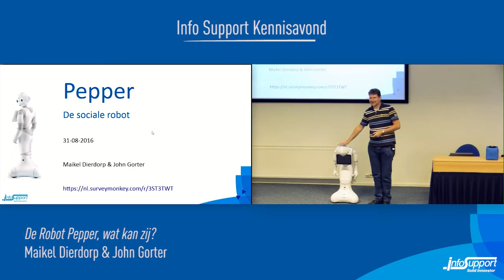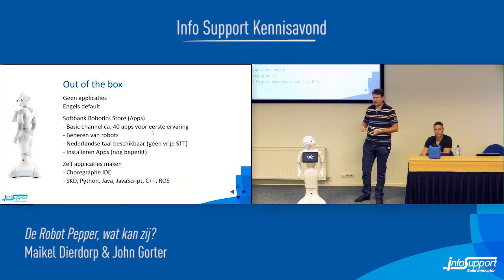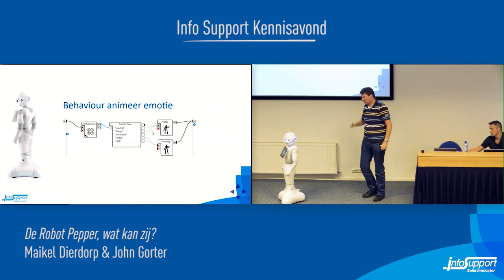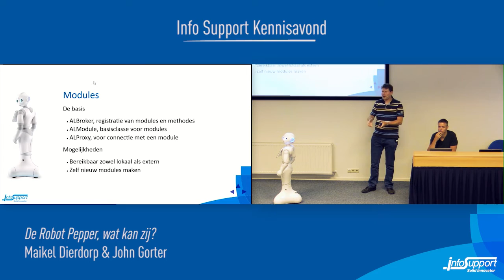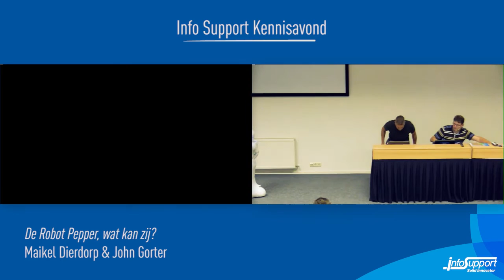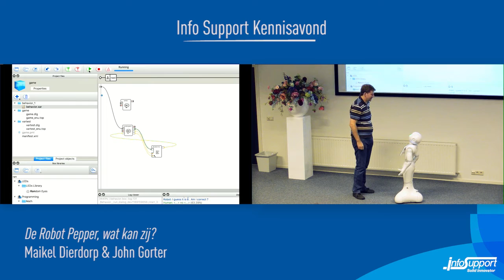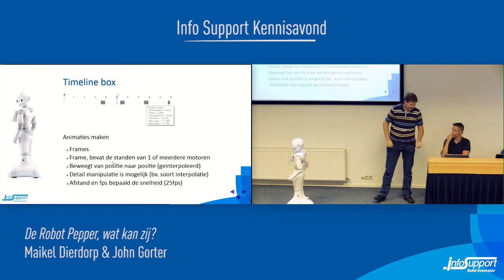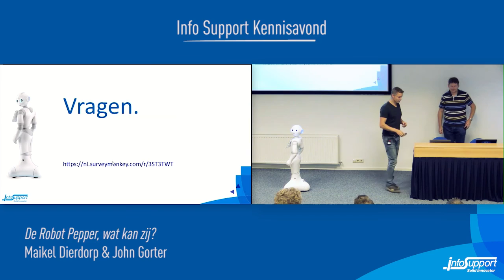31-8-2016 - De Robot Pepper - Wat kan zij?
Titel:                De Robot Pepper, wat kan zij
Sprekers:         John Gorter en Maikel Dierdorp
Inhoud:            Sinds kort heeft Info Support de Robot Pepper. Pepper is een sociale robot bedoelt om te interacteren met mensen. Ondanks dat Pepper een indrukwekkende Robot is, heeft zij helaas geen positronisch brein of een andere vorm van Artificial Inteligence. Voorlopig zal alle interactie dus gewoon geprogrammeerd moeten worden door ontwikkelaars.
In deze ISKA(Info Support Kennis Avond) laten wij de Robot Pepper zien en demonstreren we hoe je haar kan programmeren. Hierbij zullen we hoofdzakelijk gebruik maken van de grafische programmeeromgeving. De ISKA is dus ook te volgen voor de minder technische mensen.